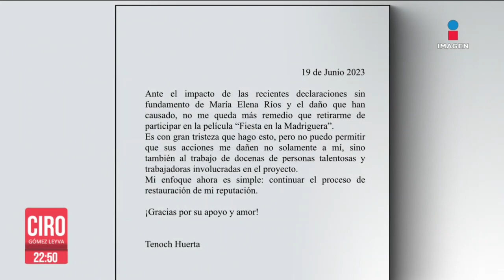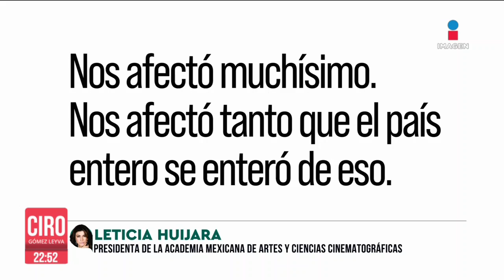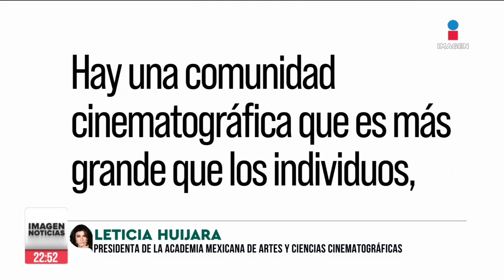Dan a conocer a los nominados a los Premios Ariel 2023 | Ciro Gómez Leyva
CiroEnImagen Como cada año, la Academia Mexicana de Artes y Ciencias Cinematográfica dio a conocer las películas, actores, directores y más que forman parte de los nominados de los PremiosAriel2023. En esta ocasión las nominaciones son lideradas por mujeres.